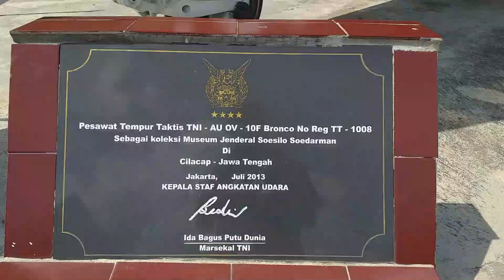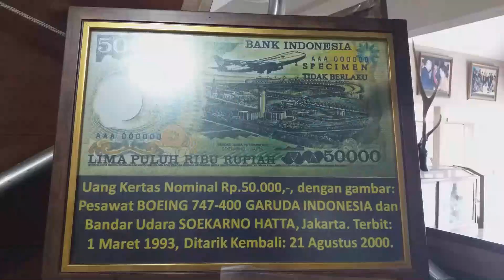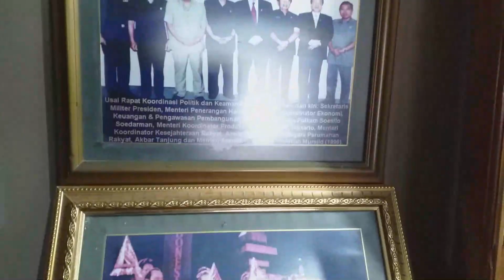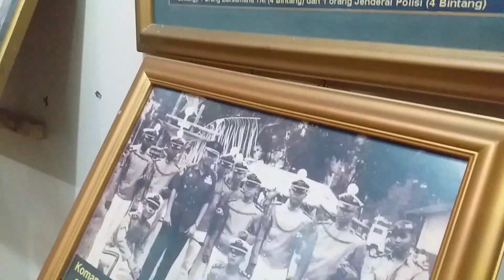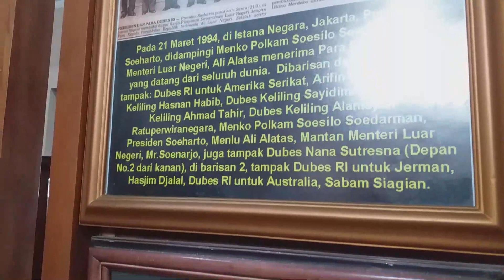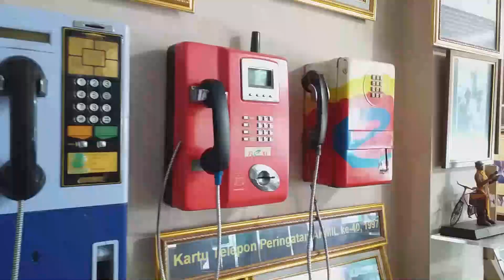Vlog Sejarah Museum Soesilo Soedarman || Erlangga17an_vlog || Rezky Febrina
Museum Soesilo Soedarman adalah bangunan bersejarah berbentuk museum yang menyimpan peninggalan-peninggalan Jendral TNI (Purn) Soesilo Soedarman semasa mengabdikan diri, baik sebagai prajurit Tentara Nasional Indonesia (TNI) Angkatan Darat maupun saat bertugas di berbagai kementrian semasa pemerintahan Soeharto. Museum ini terletak di Desa Gentasari, Kecamatan Kroya, Kabupaten Cilacap, Jawa Tengah, Indonesia

Bangunan museum menempati Pendopo Wisma Mbah Ageng yang dibangun pada tahun 1899 oleh Eyang Dipakarsa, penatus (pemangku pemerintah desa) pertama Desa Gentasari yang dikenal pula sebagai Eyang Mendali dan merupakan kakek buyut dari Soesilo Soedarman. Semasa kecil, di sinilah Soesilo Soedarman menghabiskan waktunya dengan menimba ilmu agama di bawah bimbingan sang kakek. Konsep arsitektur Wisma Mbah Ageng, sangat memperlihatkan bangunan jawa khas Banyumas dengan atapnya yang menjulang tinggi berbentuk piramida dan ditopang dengan belasan tiang kayu jati.

Di beberapa sudut halaman Museum, terpajang kenang-kenangan dari Batalyon Kavaleri I TNI-AD berupa kendaraan panser Amphibi buatan Rusia tahun 1958 dan pesawat Patroli Maritim NOMAD N-22 TNI-AL dengan nomor P-806, yang merupakan Pesawat Panglima Kowilhan-I. Keberadaan kendaraan tempur ini cukup menceritakan kiprah Soesilo selama kurun tahun 1956 hingga 1960, di mana saat itu dia yang masih berpangkat Mayor, merintis berdirinya Korps Kavaleri Indonesia sekaligus menjabat sebagai Komandan Batalyon ini.

Peninggalan lain yang menunjukkan pengabdian Soesilo Soedarman dalam pelestarian adat dan kebudayaan Jawa adalah seperangkat gamelan milik keluarga Kiai Manis dan puluhan wayang kulit yang dibuat sekitar abad 18. Benda-benda tersebut menghiasi ruang paviliun timur. Selain gamelan dan wayang, terpajang pula foto-foto kegiatan Soesilo bersama keluarga Keraton Kasultanan Yogyakarta, Kasunanan Surakarta, dan Mangkunegaran dalam mengambangkan budaya Jawa.

Terima kasih.